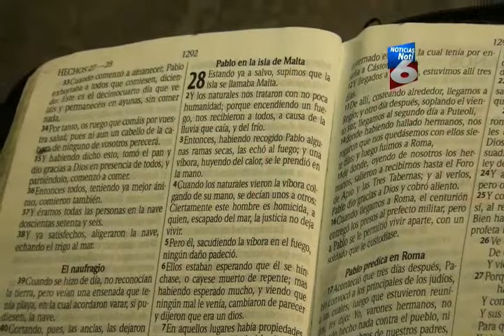Con campañas evangelisticas buscan rescatar a jóvenes - Noticias Honduras Canal 6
Con campañas evangelisticas buscan rescatar a jóvenes en sectores conflictivos grupos de jóvenes entregados al camino del señor, lo que se busca es llevar la palabra de dios aquellos que andan por el camino equivocado.

En su dispositivo favorito:
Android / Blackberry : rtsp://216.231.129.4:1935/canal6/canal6